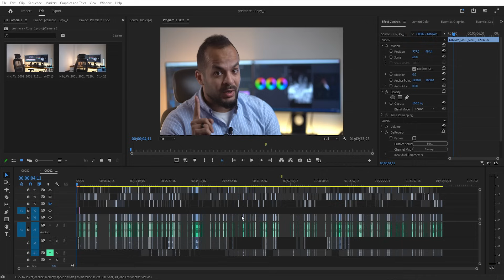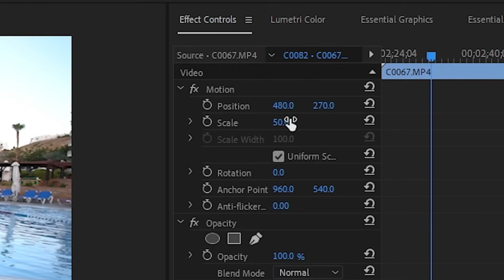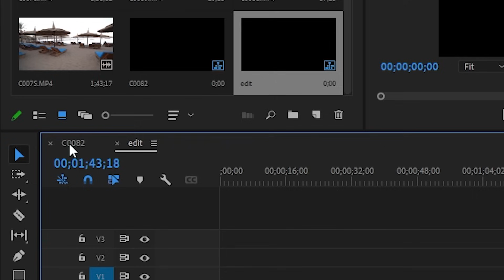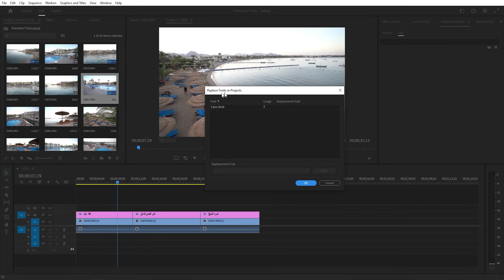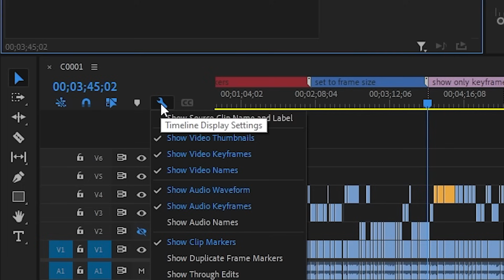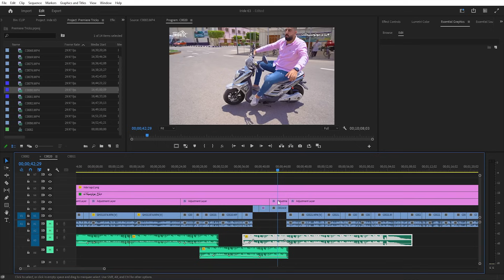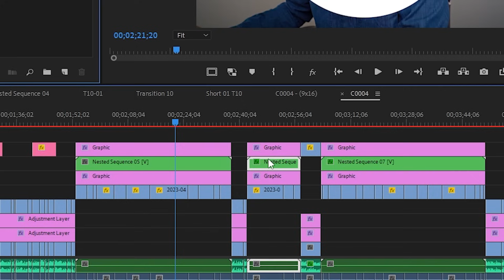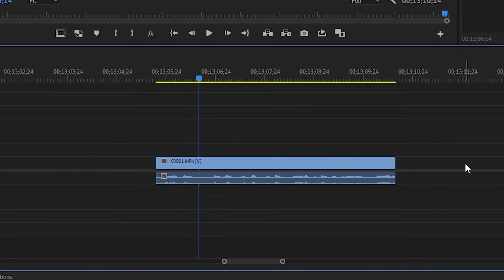10 مهارات يستخدمها المحترفون في المونتاج ! Adobe Premiere Pro Tricks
مهارات وفنيات للمونتاج على البريمير برو باحترافيه وسرعه وسهولة

0:00 Intro
0:26  Markers
2:11  Set to frame size
3:52  Key frame organizer
4:58  New sequence for cuts
7:16  Change all fonts and style
8:36  Color label
12:08  Audio Gain
 13:25  Slow motion
14:23  Snap in program monitor
15:09  Paste attributes
16:53  Move into Sync - resync audio

تابعنى علي
تعليم الفوتوشوب فى ساعتين ونصف | كورس فوتوشوب كامل

Amr Atallah
Director - Graphic Designer - Editor - Vlogger - Cinematographer